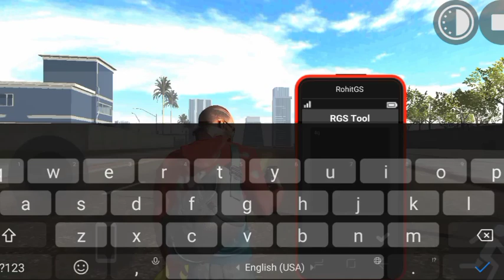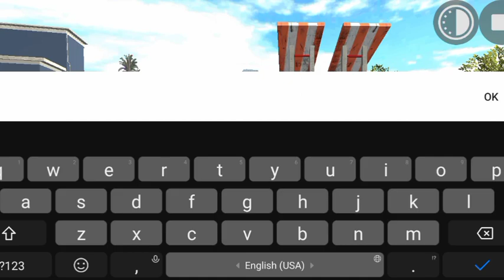NEW RGS TOOL CODE USED 😱🤯 || NEW UPDATES 🔥 || Indian bike driving 3D ⚡|| CHEAT CODE 💸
\ Indian game /

Indian bike driving 3d is Best game

ktm cheat code 🏍
criminal vs police 😱

Gaming Video

super cars,cheat code,epic RGS tool,ibd3D game